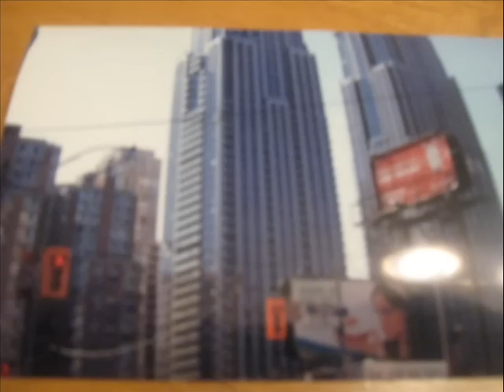stilari a srdcari